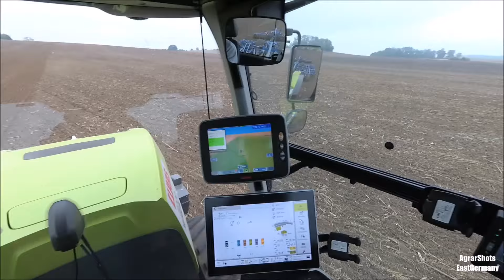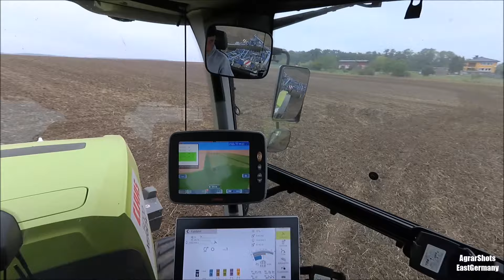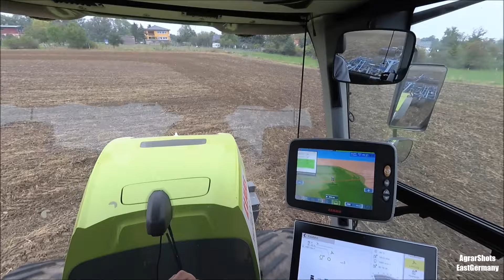Let's Drive: CLAAS XERION 5000 mit Ketten Fahrwerk // Uncut Cabview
Ich würde mich über jedes ABO von euch freuen, besten Dank in voraus!

Betrieb: Claas Vorführ Team

Fahrzeug:

-Claas Xerion 5000 Trac TS mit Köckerling Vector 620 und Köckerling PWA Polygonringwalze

Aufnahmeort: Booßen